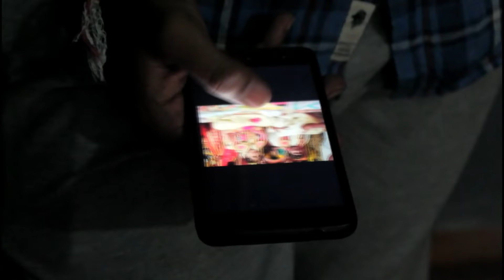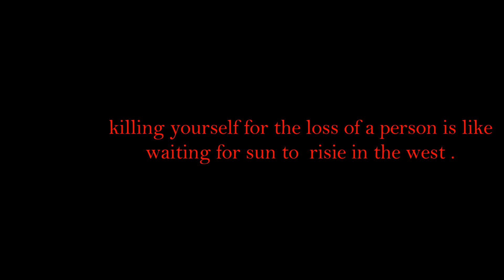RX 100 Nippai Ragile Cover Song By THARUN KUMAR